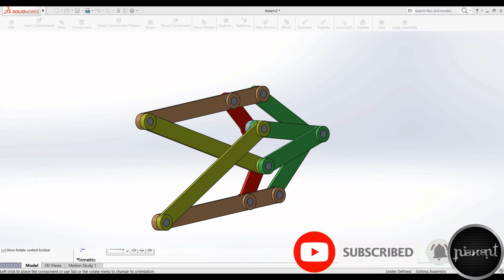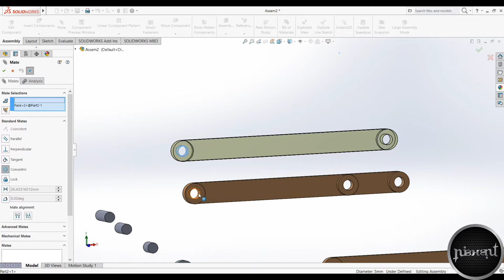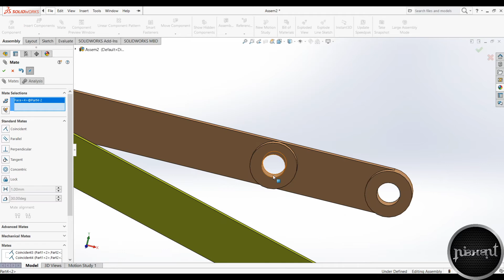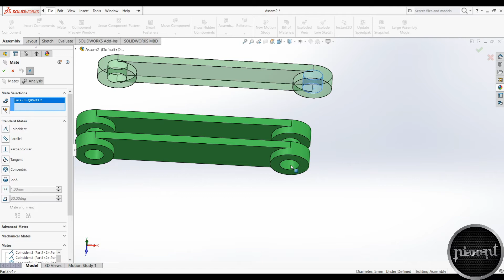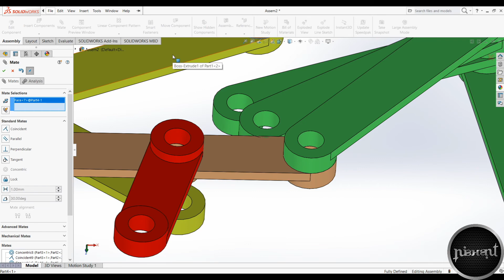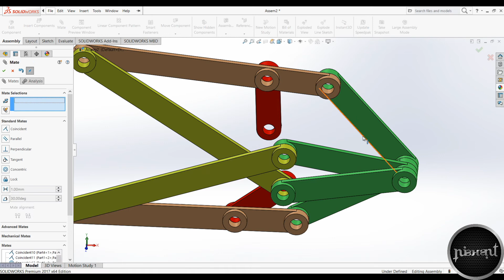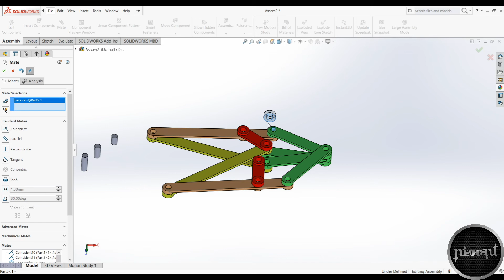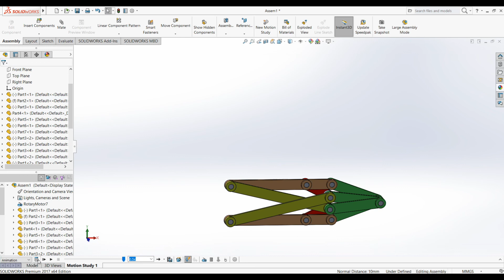SolidWorks 3D model | Assembly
This is a basic tutorial for beginners..

Solid work 3D practice technical drawing using new, Assembly, insert components, mate & view orientation

the procedure to create a 3D mechanical model